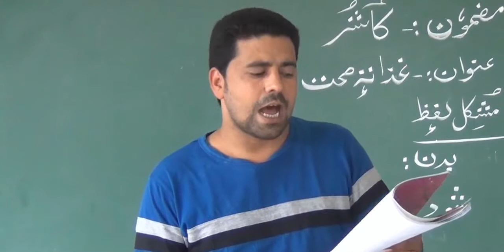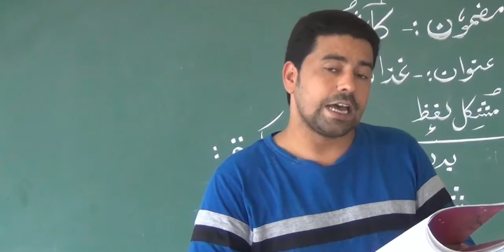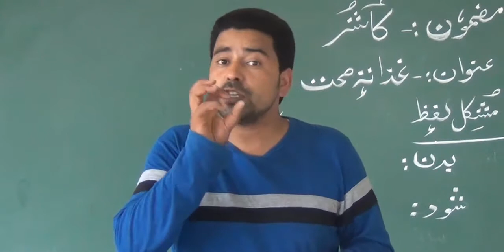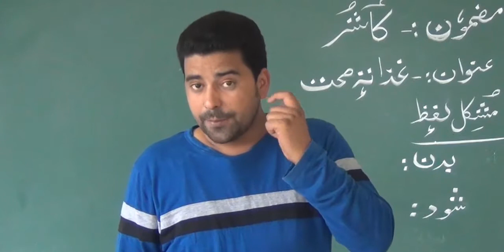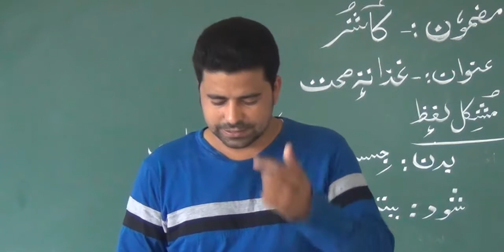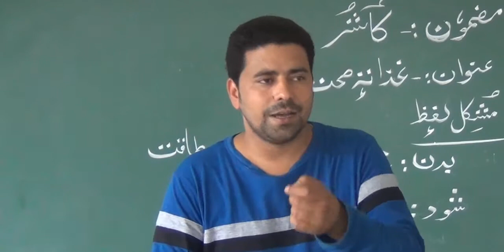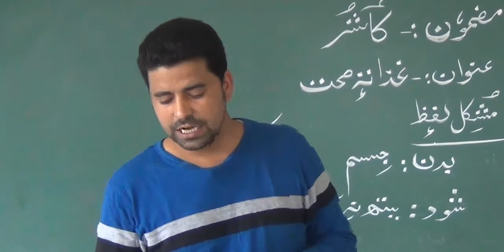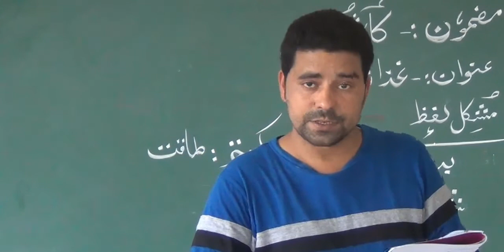Gezah Te Sehat // Kashmiri // Class 5th // Summary & Explanation